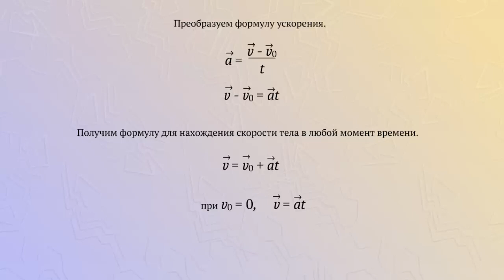Скорость в любой момент времени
Преобразуем формулу ускорения и получим формулу для нахождения скорости тела в любой момент времени.
Если начальная скорость тела равна нулю, то формула упрощается.